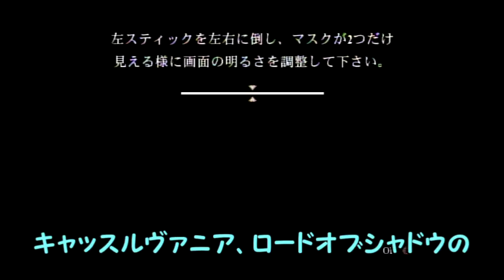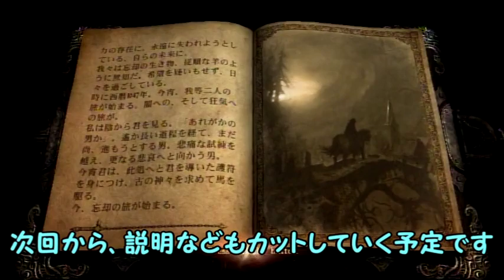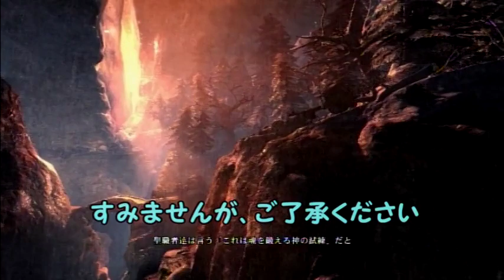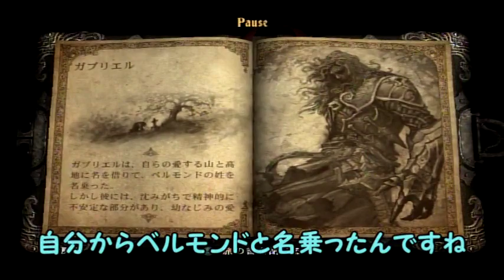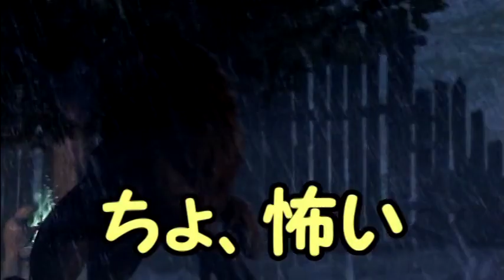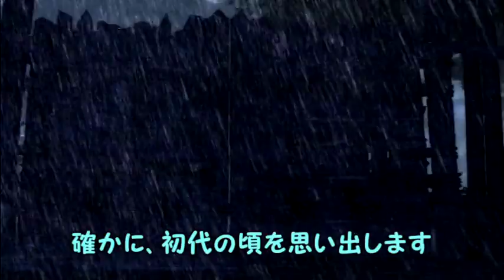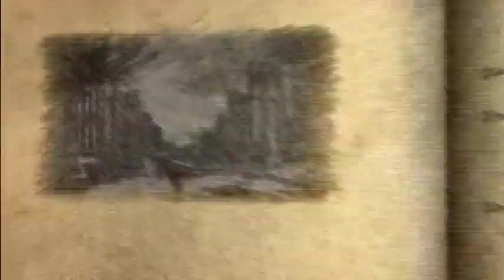【キャッスルヴァニア ロードオブシャドウ】初見プレイで難易度ハードってどうなるの ゆっくり実況その１【PS3版悪魔城ドラキュラ】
T先輩と申します。PS3キャッスルヴァニア　ロードオブシャドウをプレイしていきます。大好きなドラキュラシリーズの一つです。
しかも難易度「騎士」で始めました。さてどうなることやら。